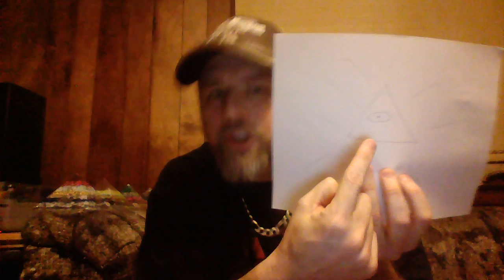ILLUMINATI CONTROL SYSTEM EXPOSED : HOW TO SET YOURSELF FREE...